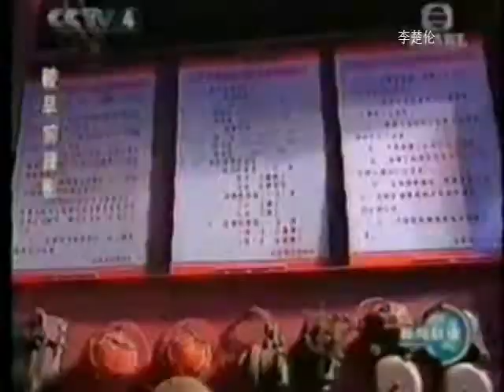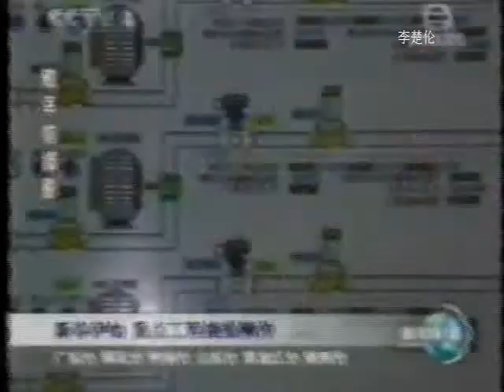江主席胡锦涛总书记 中国人民改革科学发展山水情 CCP Chinese get rich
DOC CN NEWS 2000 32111wetffo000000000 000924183